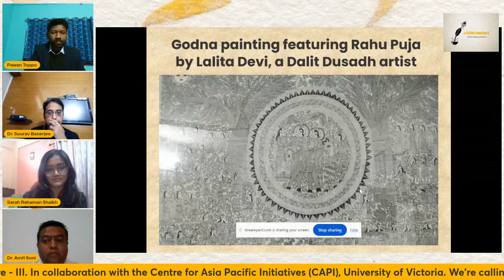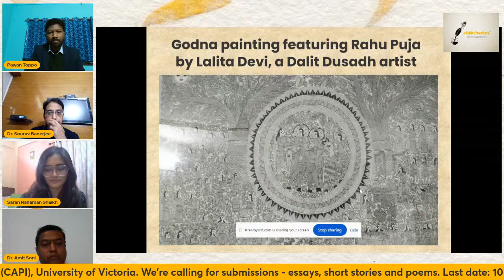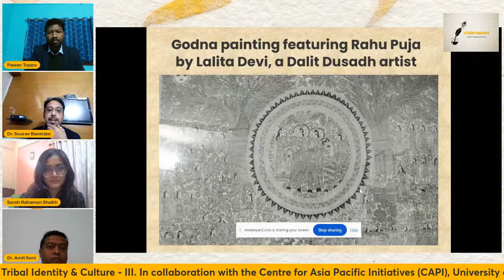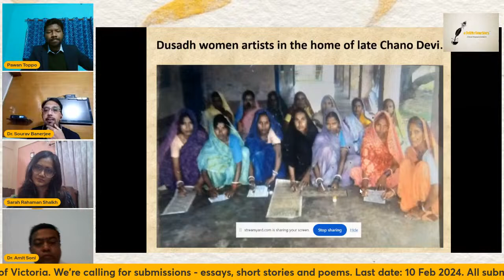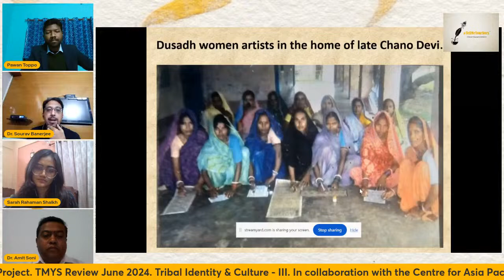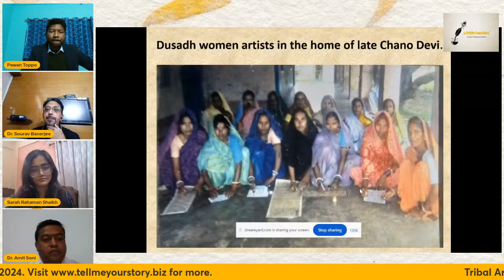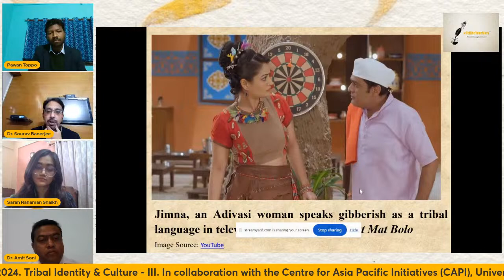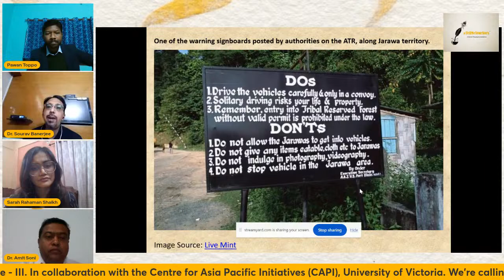Misrepresentation and Stereotyping of Tribal Communities in Art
Dr. Sourav Banerjee, Dr. Amit Soni, Professor Apurba Saha and Professor Pawan Toppo
in conversation with Sarah Rahaman Shaikh.
TMYS Review June 2024
Theme: Tribal Art & Tribal Representation in Art
Series: TRIBAL Culture & Identity
We’re calling for Submissions of essays, poetry and short stories